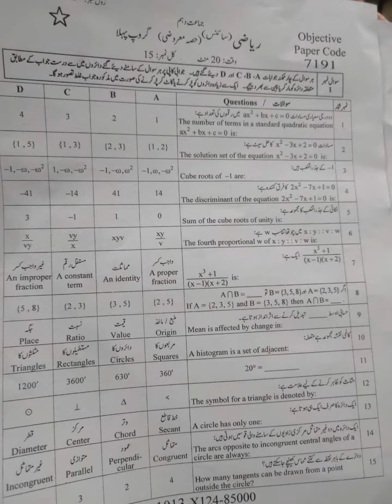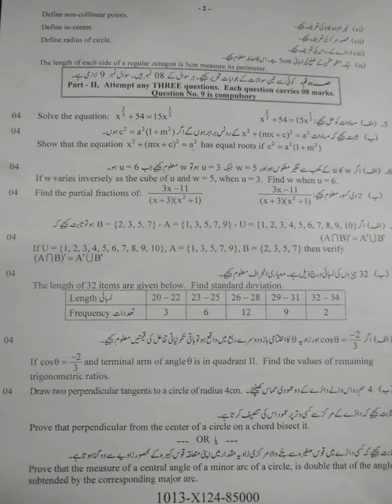10th Mathematics Faisalabad Board 2024 Group-I Paper (Morning)